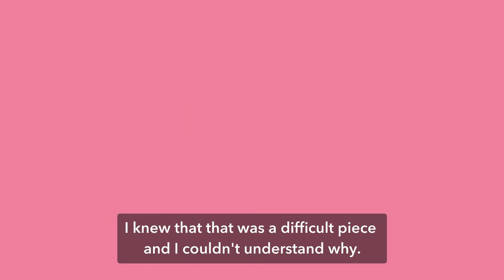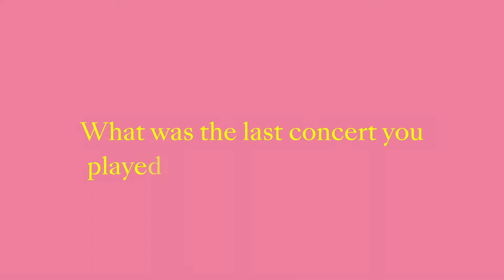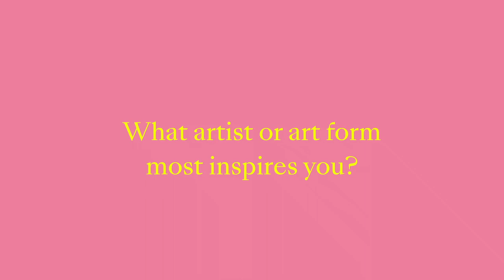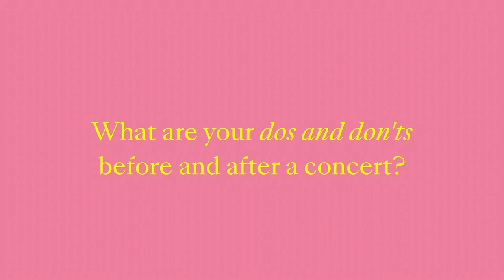Q+A Pavel Kolesnikov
Four days, two cities, virtuoso pianists - the Piano Biennale starts on 13 May in Arnhem and Nijmegen (the Netherlands).  A brand new festival in which the classical piano is central in an innovative way. Surrounded and enriched by other genres and art forms.